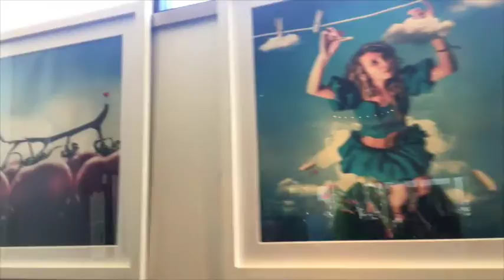Happy 50th, Jon Garrett!